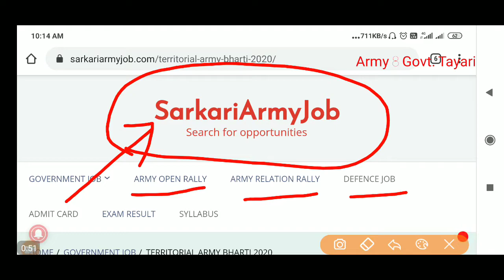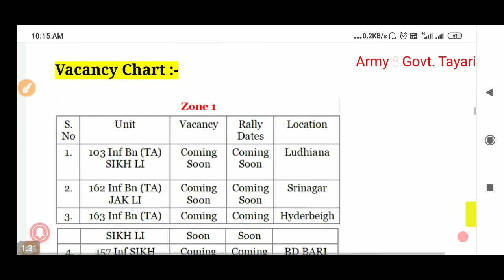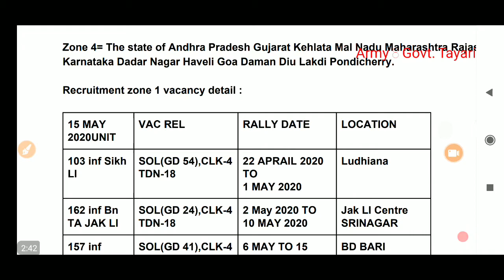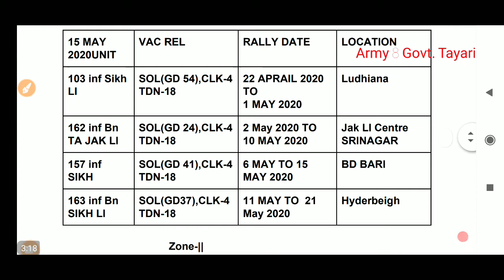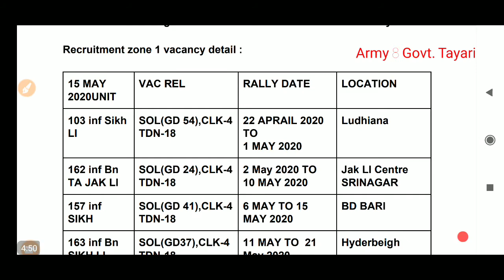T.A Bharti 2020 || Territorial Army Bharti 2020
आर्मी की खुली भर्ती बिहार, उत्तर प्रदेश, हरियाणा, राजस्थान, बंगाल, सिक्किम, तमिल नाडु और पंजाब के लिए यहां देखें

Indian Army Open Bharti Rally 2020 Will Be Held For Eligible Candidates For the Post of Soldier General Duty, Soldier Technical, Sol Nursing Assistant, Soldier Clerk, Technical, Sol Tradesman

Territorial Army Bharti Rally 2020

T.A Bharti 2020

T.A Bharti Rally 2020

टेरीटोरियल आर्मी भर्ती 2020